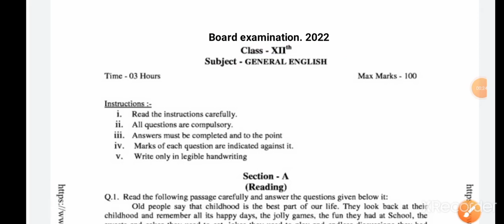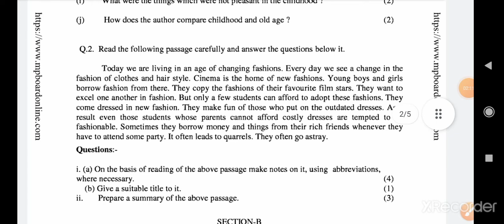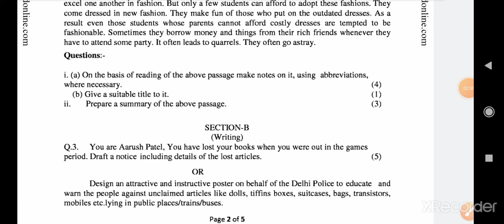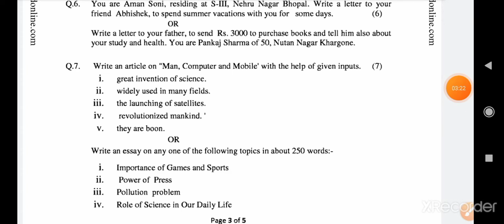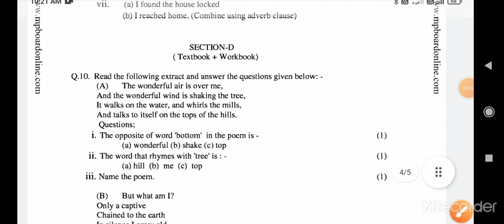17 फरवरी कक्षा 12वीं अंग्रेजीवार्षिक पेपर संपूर्ण hal class 12 English annual paper mp board 2022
MP_Board_vaarshik_pariksha_paper_2021_English_k a

class12thenglishannualpapermpboard.. कक्षा 12 englishवाि परीक्षापेपर2021

कक्षा12 englishवार्षिकपरीक्षापेपर2021

12 MP Board vaarshik pariksha paper class 12 MP Board vaarshik pariksha paper 2001 class 12 MP Board vaarshik pariksha paper new kaksha 12 English vaarshik Pariksha paper MP Board English ka real paper MP Board class 12

MP board English ka paper class 12 English ka mahatva paper jo ki exam Mein

aaega

Mehatpur English ka paper jo ki exam mein aane wala hai

English ka real paper

class 12 MP board English real paperdasvin ka English ka paper

English ka paper dasvin

mp board pariksha 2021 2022 kaksha dasv...

कक्षा दसवीं का अंग्रेजी का पेपर

कक्षा दसवीं वार्षिक परीक्षा

English ka paper dasvin ka mp बोर्ड परीक्षा 2021 22 कक्षा दसवीं विषय अंग्रेजी mp बोर्ड परीक्षा 2022 कक्षा दसवीं अंग्रेजी वार्षिक पेपर 2022वार्षिक पेपर

वार्षिक परीक्षा

कक्षा दसवीं

mp बोर्ड परीक्षा कक्षा दसवीं विषय अंग्रेजी mp board pariksha 2022 kaksha dasvin vis...

varshik pariksha

कक्षा दसवीं का पेपर अंग्रेजी का

class 12 english kaksha dasvin

varshik paper

varshik paper 2022 कक्षा दसवीं का अंग्रेजी का पेपर प्री बोर्ड